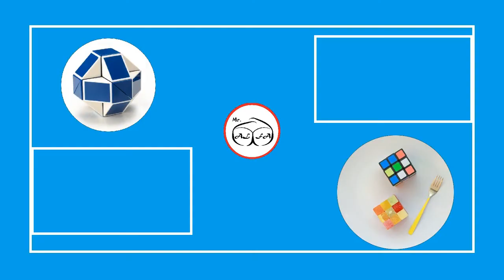How To Make Sword With Rubik's Snake | Mr. ALFA